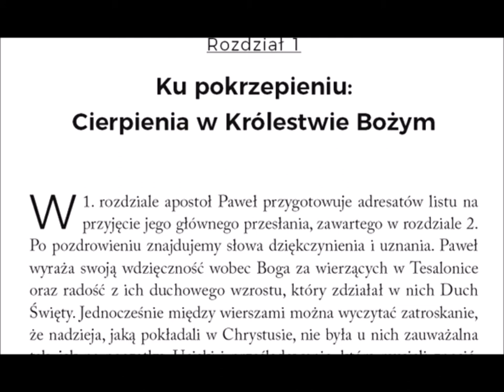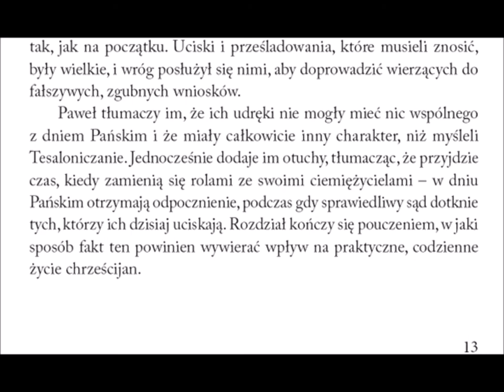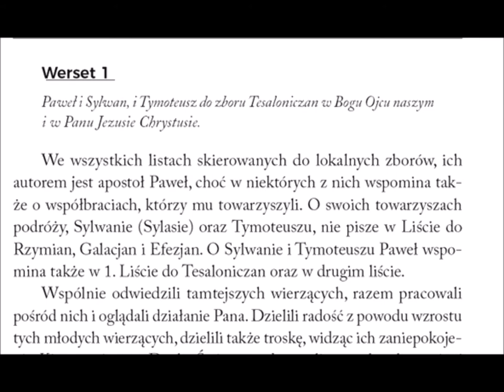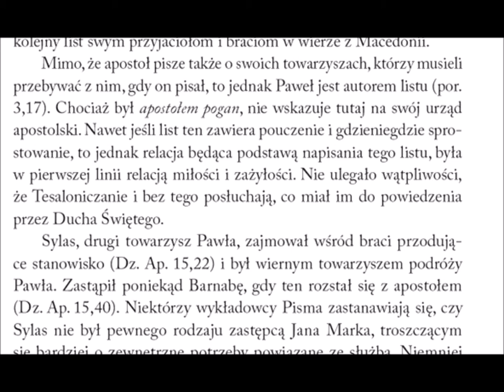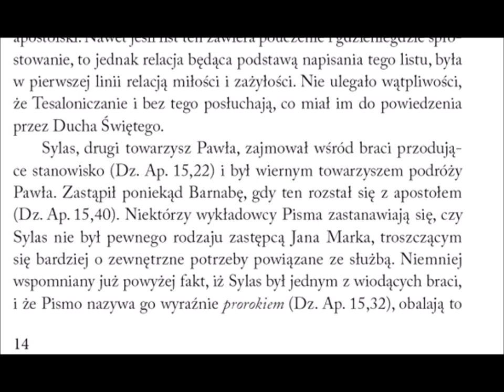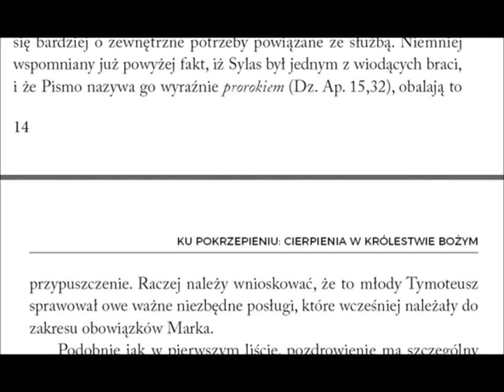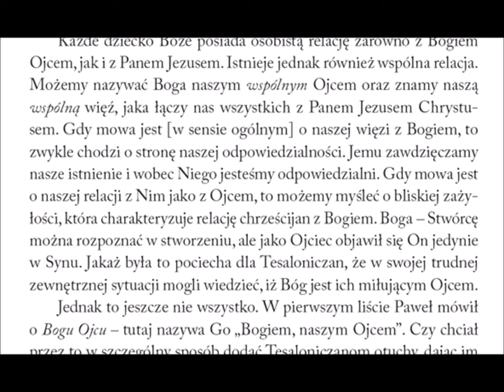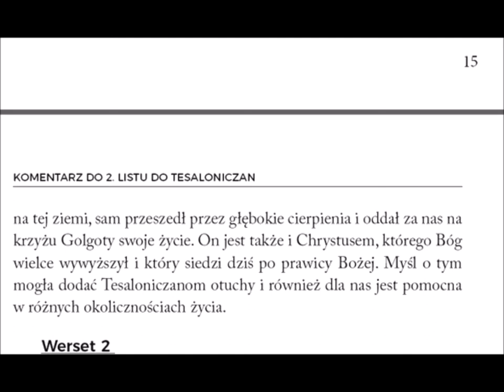Komentarz do 2 listu Pawła do Tesaloniczan 007 rozdział 1 ku pokrzepieniu Zielone Niwy